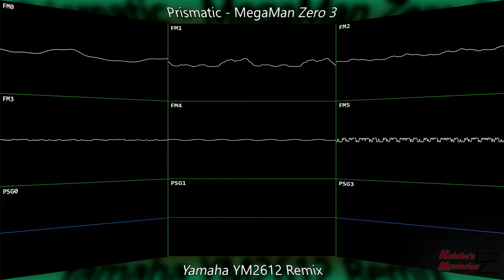Mega Man Zero 3 - Prismatic (YM2612 + SN76489 Cover)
Early on in the making, I read a comment while listening to the original song saying that remixes of it didn't quite capture the feel of the intent: a resistance well worn from the effects of prolonged war, hanging on to their last and only hope that peace will eventually come. I hope I managed to capture that feeling, in this case. That's important to me. Hopefully you all enjoy it!

Zero art in thumbnail made by Manumar
This one was a bit harder to pull off. The choir's "ahhs" in the original is too difficult to recreate using FM instruments, so I tried mimicking them the best I could. I think it turned out just fine, with the rest of the instruments being tweaked here and there to somewhat resemble the original's, but with that Genesis feel to it. It was the little tweaks that took the most time, since most of the song is dominated by the same repeated bass, percussion, and beeps. You'll notice the use of the PSG3 channel used in its "Noise mode," which allows a more "crispy" bass sound when combined with FM. The other PSG channels are for the beeping, and only for that, so that was easy enough. Originally, I had a couple of samples for the DAC, but since I realized that not only could I do them well in FM, but they actually turned out better, I decided to scrap using the DAC and keep FM5 "pure." Anyways, I'm glad for how it turned out. I put more work into the little things to make sure it was the best it could be.

Credits:
Original song by INTI CREATES
Visuals: corrscope 0.8.1 by nyanpasu64
Remixed through VGM Music Maker by Shiru